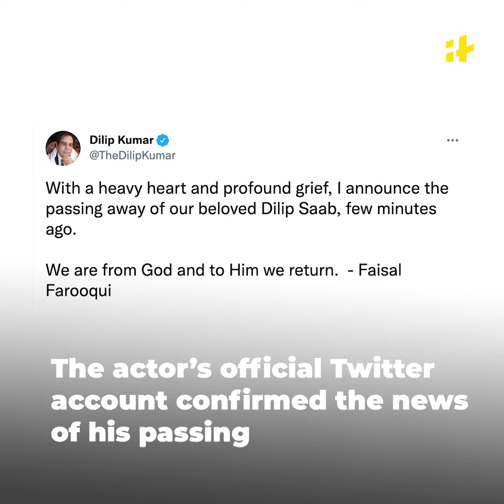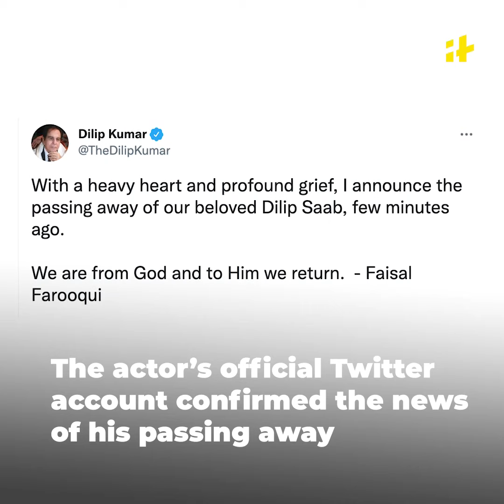Dilip Kumar: Tragedy King of Bollywood Bids Adieu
Dilip Kumar's acting, but his impeccable style of dialogue delivery has also been immortalised in the history of Indian cinema. Legendary actor Dilip Kumar passed away on July 7 at 7.30 am. The tragedy king of Bollywood was 98. He is survived by his wife, veteran actor Saira Banu.